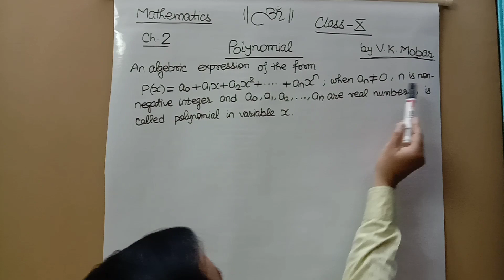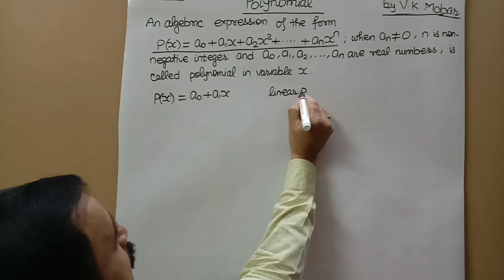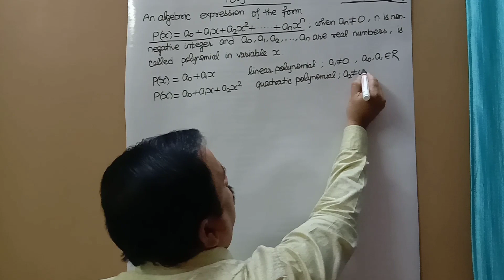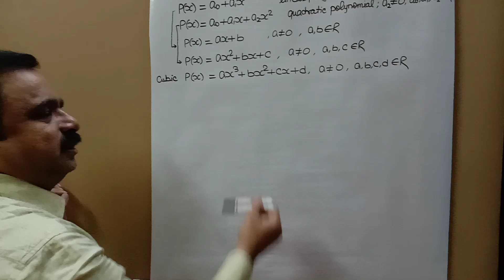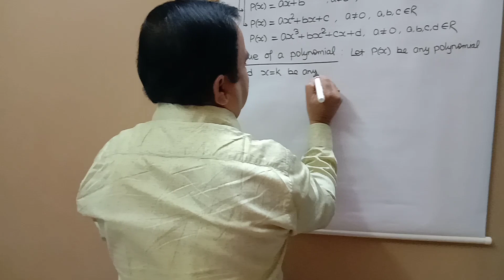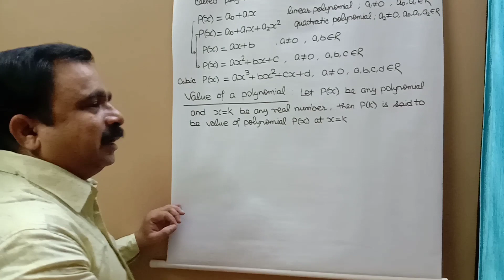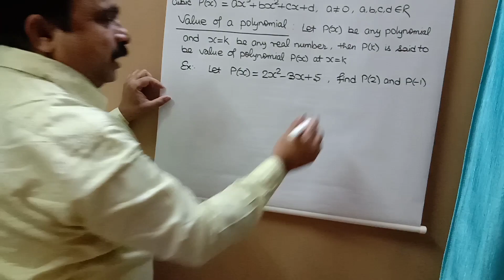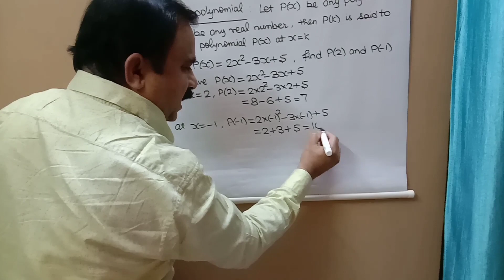Polynomial (Part 1) class 10 by V. K. Mobar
Introduction of the Polynomial , value of the Polynomial at any point.